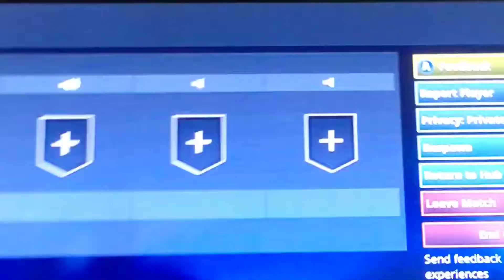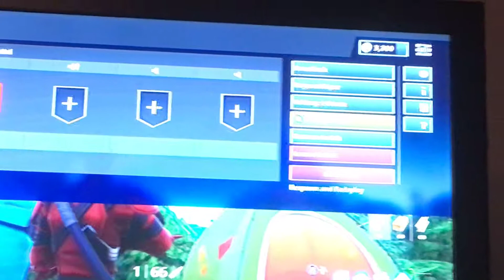I gliched fortnite creative mode